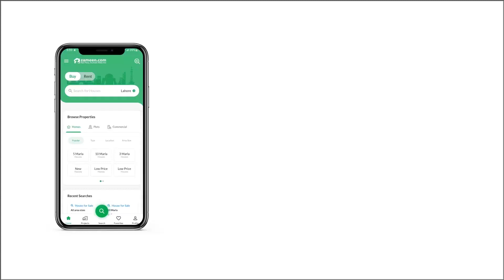4 KANAL RESIDENTIAL PLOT FOR SALE IN GREENS GULBERG ISLAMABAD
- Block : B, C, D, E
- Size : 4 kanal
- 60ft Road
- Near to Develop Possession
- Heighted Location